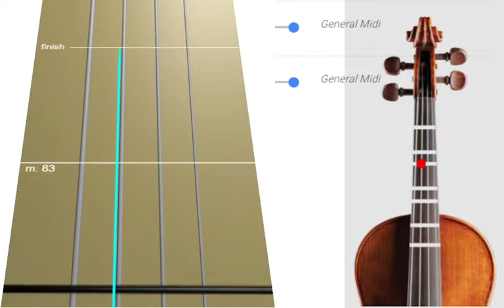Hino 23 O Senhor é o Meu Pastor CCB violino tutorial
Aprenda a tocar as notas do Hino 23 O Senhor é o Meu Pastor CCB no violino usando nossa tablatura de rolagem animada, a maneira mais fácil de aprender rapidamente a música. Use este tutorial com nossa aba para aprender a música sem ter que ler notas em partituras.